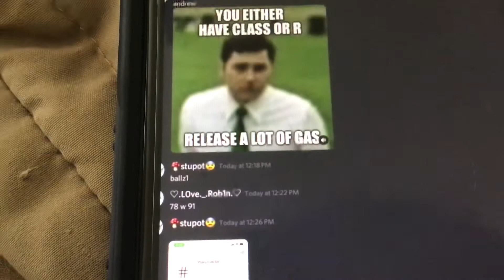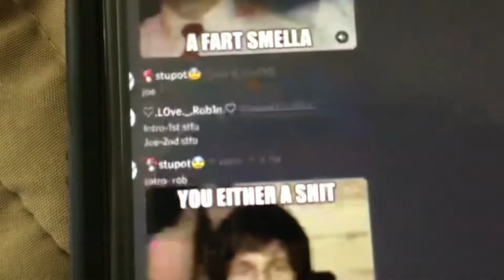autumns tally hall presentation (JOKE VIDEO OMG)